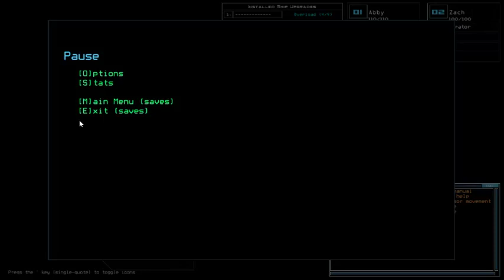Duskers Daily 10 Dec 2019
Faster, but still sloppy.